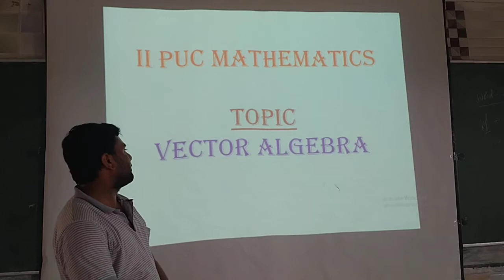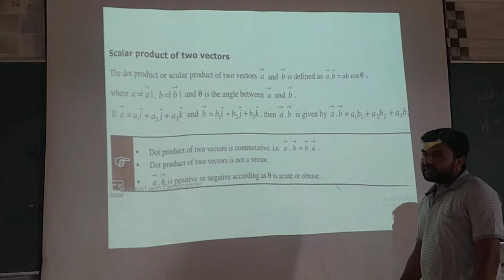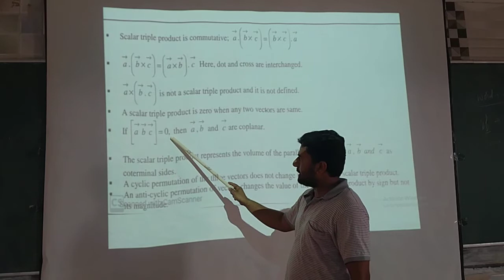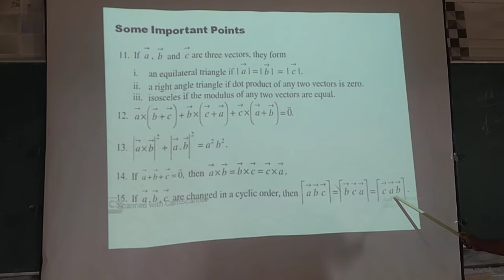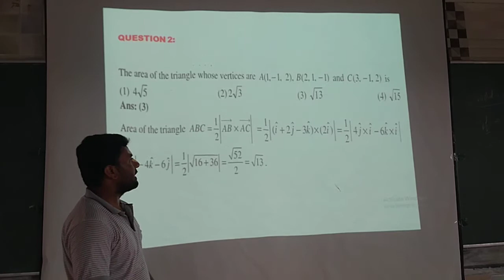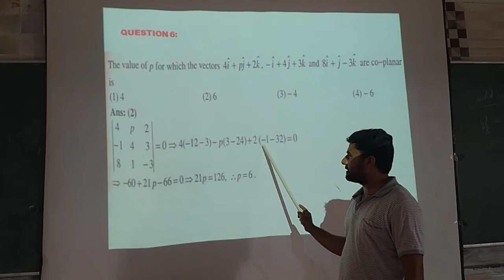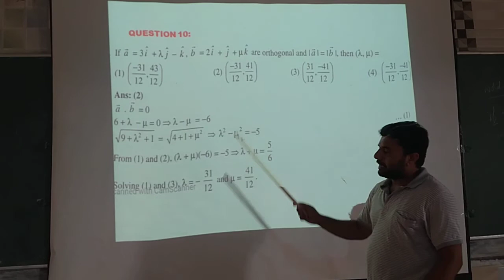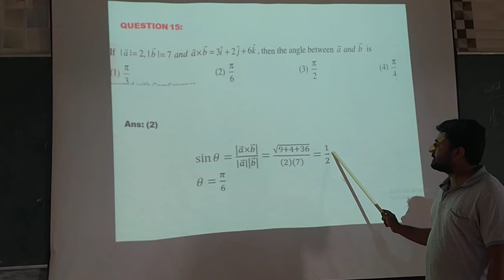II PU MATHEMATICS CET CLASS VECTOR ALGEBRA